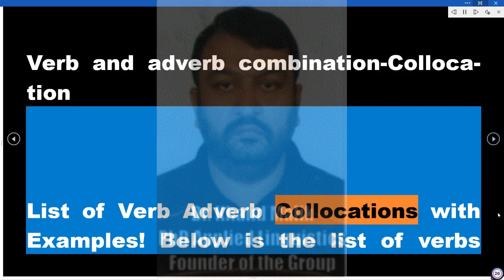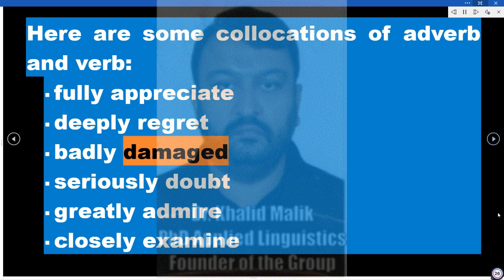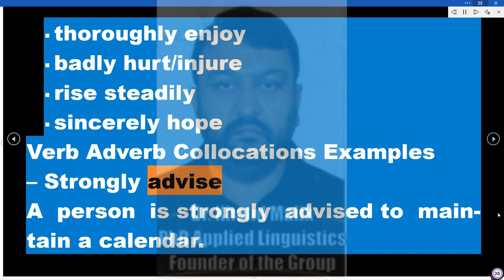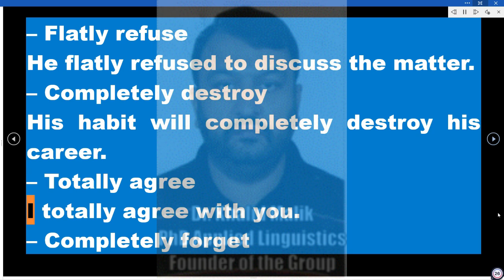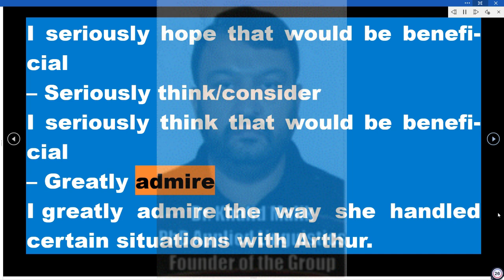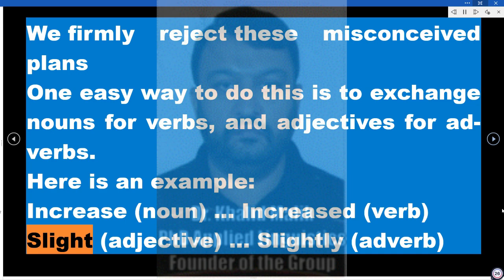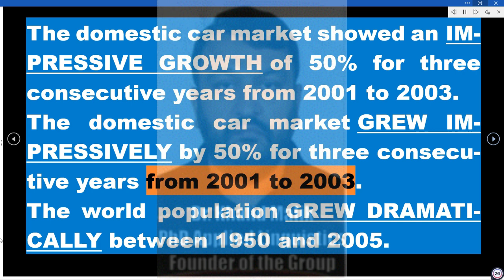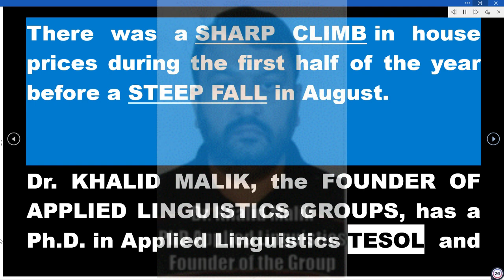Verb-adverb combination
Verb-adverb combination - BS ENGLISH SEMESTER-1 - INTRODUCTION TO LANGUAGE STUDIES - Level: BS 1st Semester Course Code: ELL103 - QUESTION NO. 34 - BY DR. KHALID MALIK PHD APPLIED LINGUISTICS - FOUNDER OF APPLIED LINGUISTICS GROUP uTUBE.COM/@1966pakistani